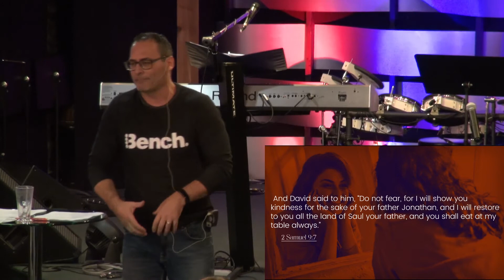February 23, 2020 - Full Service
"What You See Is What You Get" With Pastor Joey Cyr